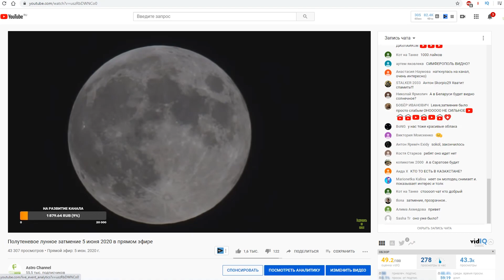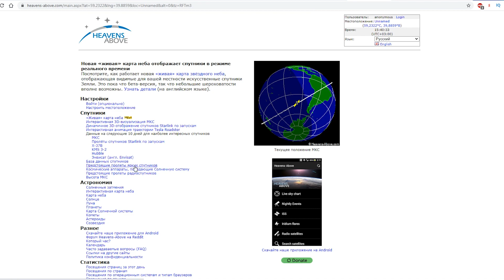Спутники Starlink 7, яркий болид, лунное затмение и серебристые облака || Будни звездочета #92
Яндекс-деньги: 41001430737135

Чтобы провести это наблюдение, пришлось преодолеть немало трудностей... разобраться с интернетом во время трансляции, сгонять домой за платой видеозахвата перед самым началом стрима... Но в итоге удалось пронаблюдать полутеневое лунное затмение, серебристые облака, яркий болид и пролет спутников Starlink 7!